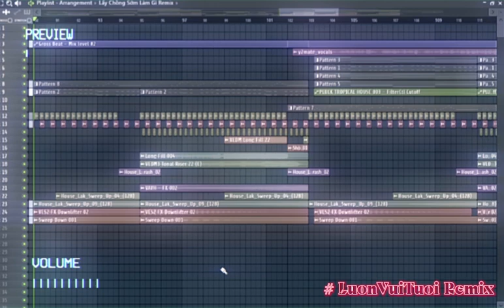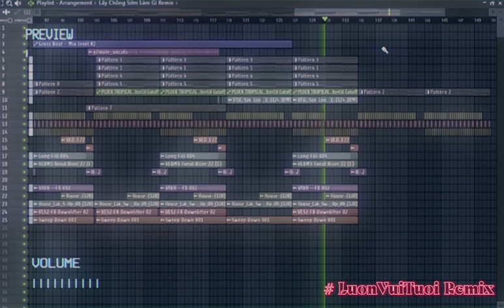[Premium Flp] - Lấy Chồng Sớm Làm Gì - Hương Tú Cover - LuonVuiTuoi Remix Vừa Chill Vừa Căng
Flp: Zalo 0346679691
• MB Bank: 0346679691 PHAM ANH TAI
End...
© Bản Quyền Thuộc Về LuonVuiTuoi Official ⌦ Vui Lòng Không Reup Dưới Mọi Hình Thức!!!